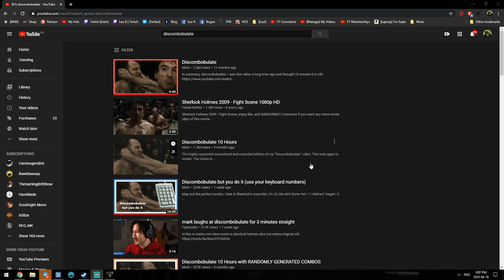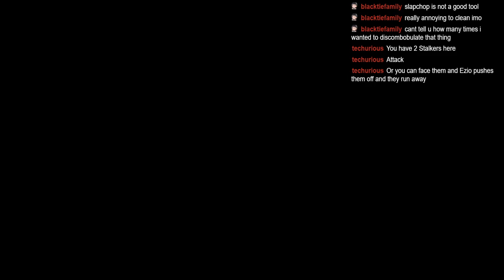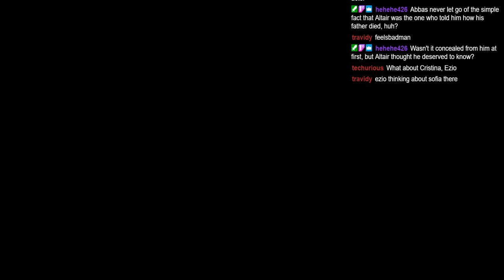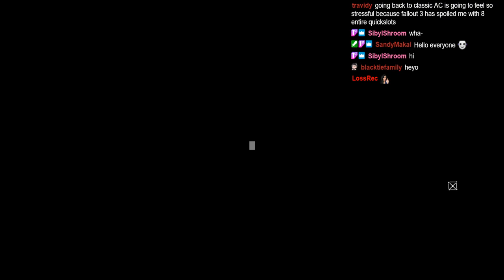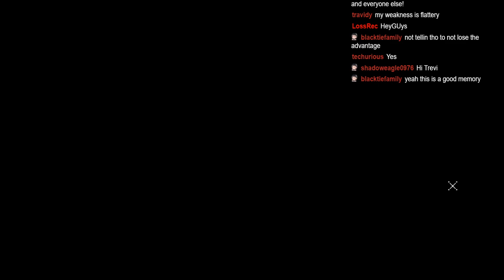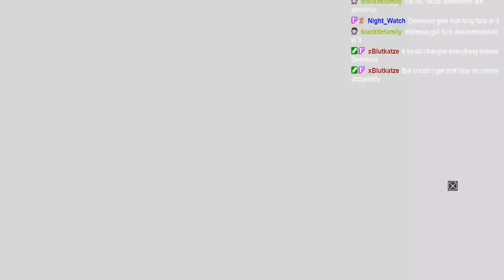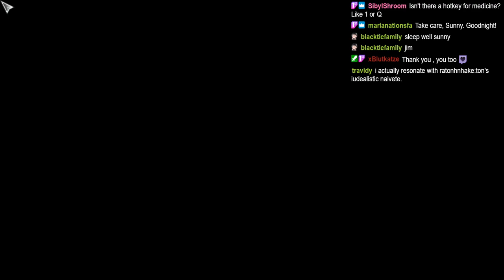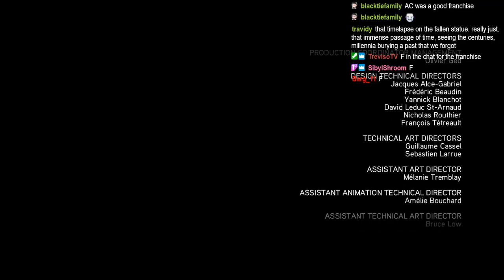[VOD] Finishing AC Revelations + Nostalgia-Bait Ending Speech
Twitch VOD
Finishing Assassin's Creed Revelations, continuing off of the Marathon. Before this stream segment, my Internet spiked offline for a moment, so this four hour chunk is the archive we've got.

Patrons:
StormHowl_
Vojtěch Rejtar
Monnish Pradeep

Members:
weisss